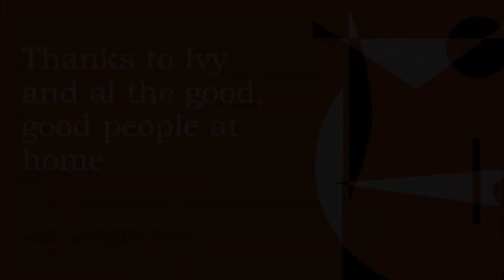The Righteous Bojambo #64 - Parakeets for Breakfast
A look at some of the most prominent stars of hip hop to emerge (and in some cases die) in the last 5 years from alternative and subversive media sources.  And a discussion of what hip hop is today (its not what you think).